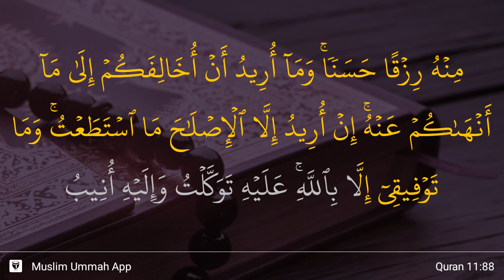Hud ayat 88